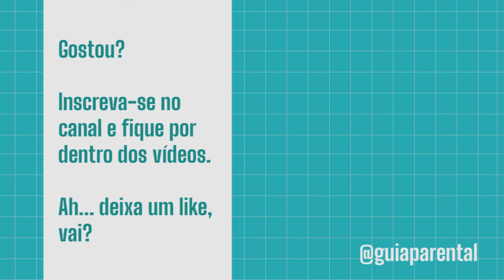Contém Cria Especial Pais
A paternidade em 2021

Papo descontraído com 4 pais sobre paternidade e as suas transformações.

Conheça melhor cada um:

Casado há 16 anos e pai do Isaque (11 anos). É jornalista, graduando em psicologia, especialista em Terapia Familiar e Análise Comportamental. É autor do livro digital “Como nossos filhos amam” e idealizador do site Clube do Papai.

- Fafá Flores - 43 anos, budista, ateu, pisciano, cozinheiro outdoor, pesquisador, engenheiro, marceneiro, escultor e colecionador de profissões 🤣 Pai da Maria Catarina (16a) e da Teresa (6m), parceiro de caminhada da Laura Coutinho há 12 anos. Paternidades tão distantes me permitem, através dos ensinamentos e práticas contemplativas, vivenciar uma educação com visão mais ampla, mais fresca, mais fascinante e mente mais presente.

- Leonardo Perfeto - É o pai da Larissa e da Lorena e Pediatra. Juntou a paternidade e a pediatria em um só propósito, o @paidiatra.

- Otávio Leal - É pai de Maria Flor, advogado, consultor parental, psicanalista em formação e autor do livro "Papai foi pra roça, Mamãe foi trabalhar. E agora?". A paternidade o transformou, especialmente após os dilemas da separação. O projeto “Pai, Vem Cá!” se tornou parceiro da Defensoria Pública/BA, da Revista Pais & Filhos, tendo participado de iniciativas sociais importantes, a exemplo da campanha Poder do Colo, da Novalgina.